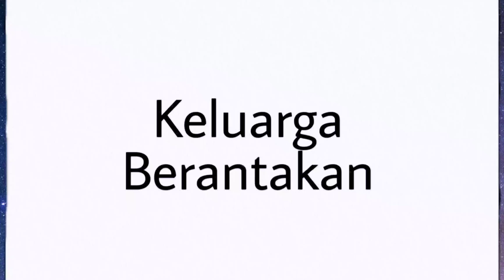Fidel Castro rebut paksa Kuba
Fidel Castro merebut paksa Kuba dari Presiden Korup yaitu Flugencio Batista yang menjadi boneka amerika. Fidel Castro rebut paksa Kuba dibantu oleh orang orang yang mendukungnya penuh serta dukungan dari saudara kandungnya Raul Castro yang akhirnya menjadi penerus tahta presiden Kuba.
Di Video ini diceritakan hanya secuil perjalanan Fidel Castro rebut paksa kuba dari presiden korup flugencio Batista dari bergabungnya fidel ke partai ortodoks yang sangat keras menentang rezim batista yang korup dan menjadi kendaraan politiknya untuk pertama kali dan berhasil Fidel Castro rebut paksa Kuba.

Lebih kurang nya kalau ada salah dimaafkeun yaa..